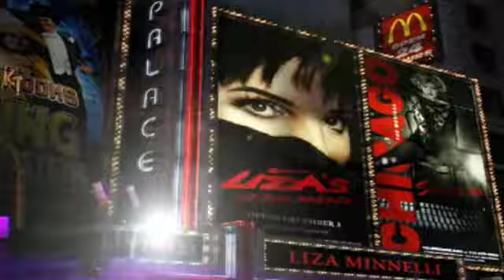Liza's At BroadwayWorld.com... Send in YOUR Questions Now for the Legendary Star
From BroadwayWorld's Archive: New York critics and theatre audiences fell under the spell of Liza Minnelli's unmatchable magic when she returned to Broadway's legendary Palace Theatre and played a recent sell-out engagement. Now, the Tony-nominated star is going to take YOUR questions for a BroadwayWorld.com TV interview exclusive!